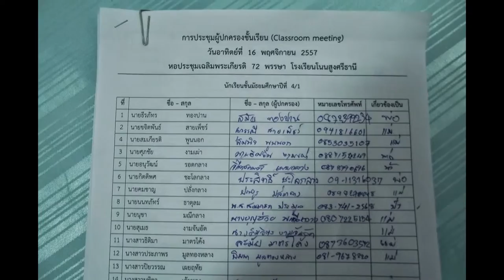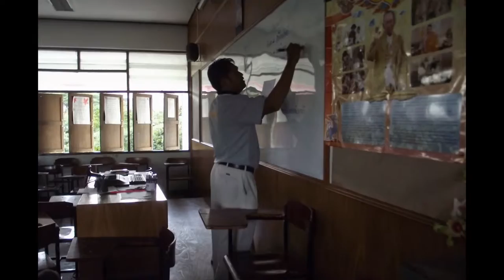ประชุมผู้ปกครอง ม.4 classroom meeting โนนสูงศรีธานี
16 พย 2557 ภาคบ่าย นำโดย ผอ.สภูสณพงศ์ เครืองกลาง ผู้อำนวยการ